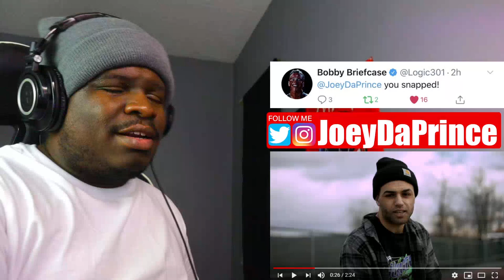Arye - Winner Fate (Official Video) - REACTION (Sponsored)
Arye - Winner Fate (Official Video) - REACTION